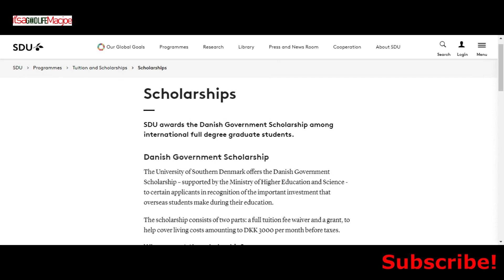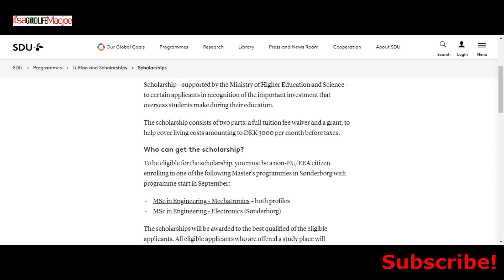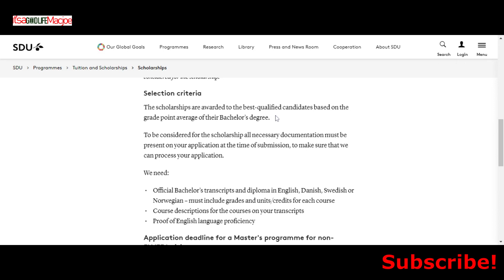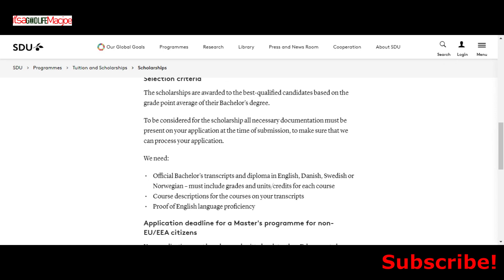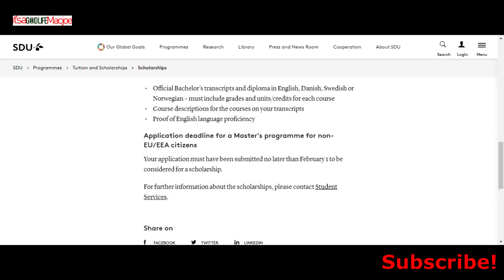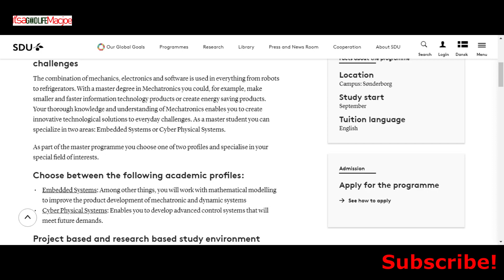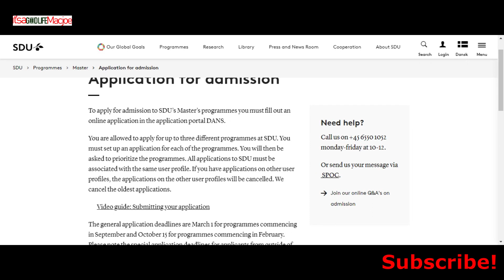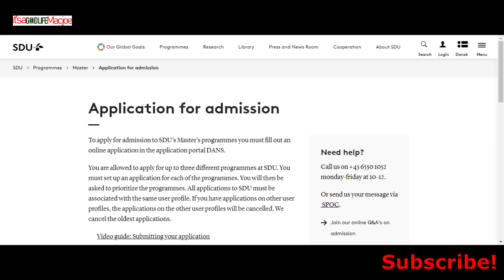Danish Government Scholarship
Danish Government in collaboration with the University of Southern Denmark announces a fully funded scholarship opportunity for international students.